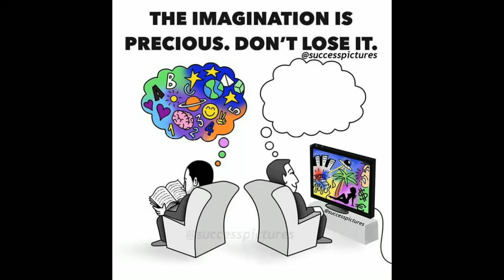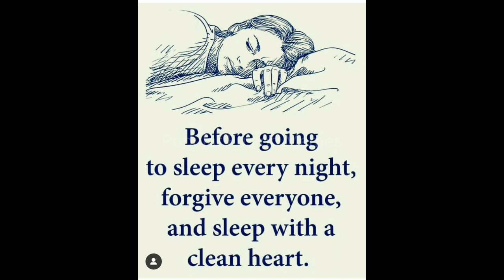These Motivational Memes will make you so Happy in Hard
MotivationalMemes, PopularFusionMemes These Motivational Memes will make you so Happy in Hard | Popular Fusion Memes
Following memes are more interesting and so funny which were only made for you so please watch and make yourself so happy :-